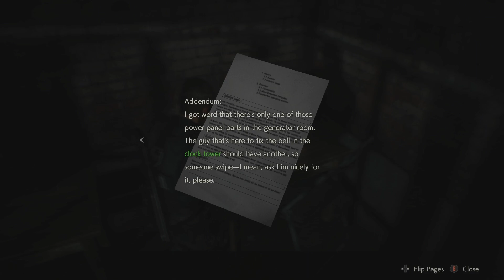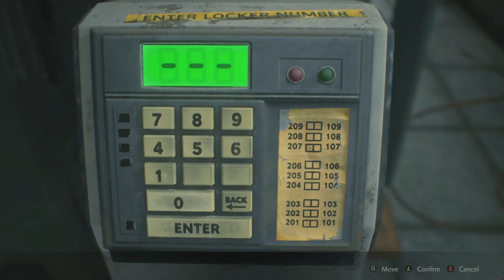Resident Evil 2 Remake (Leon A) | Part 4 | No Commentary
3:30 - Boss Fight
10:07 - Parking Garage